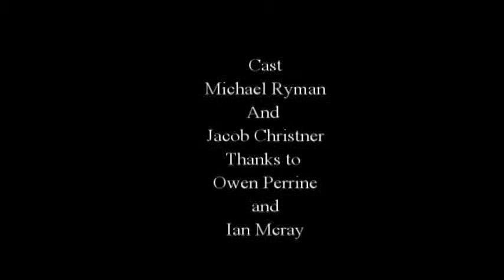James Oglethorpe Project